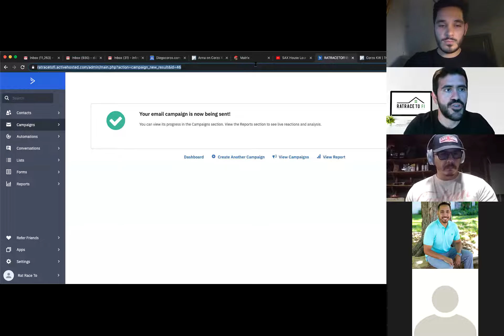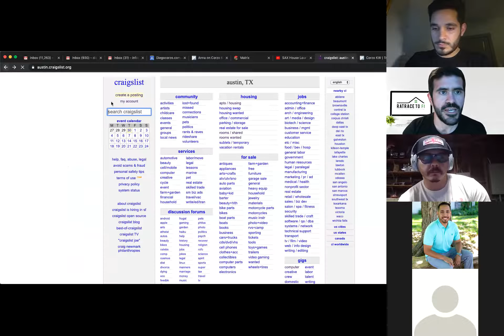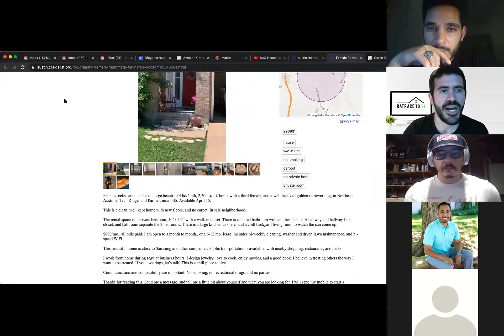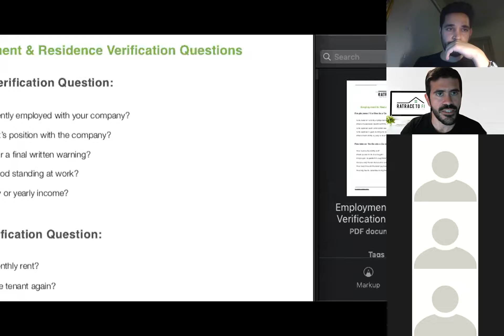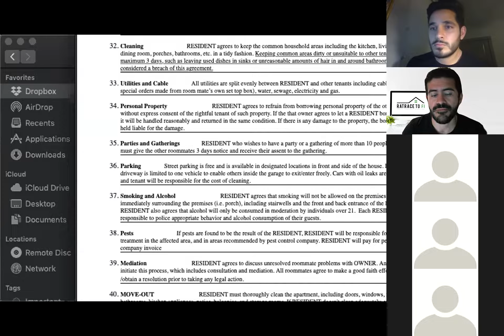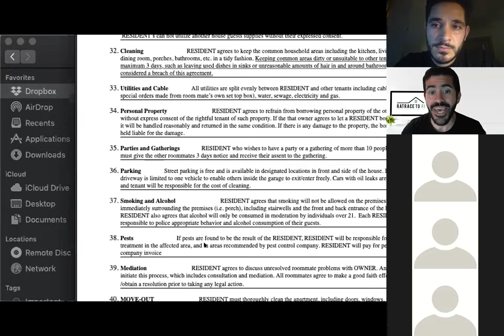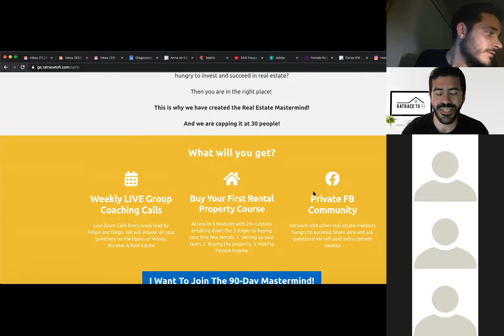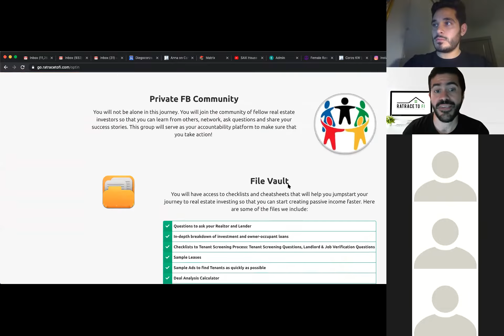House Hacking Zoom Meetup - #1 - April 29, 2020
Rat Race To FI Hosts the first Zoom Meetup for House Hackers. We talk about different subjects related to House Hacking